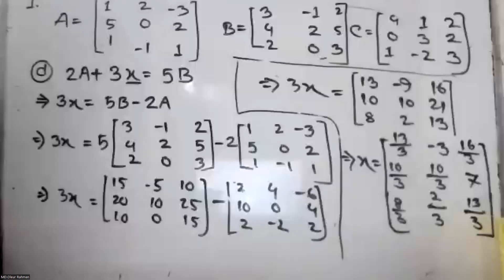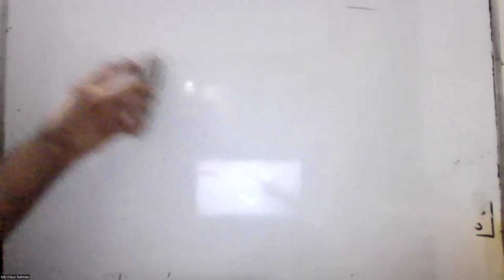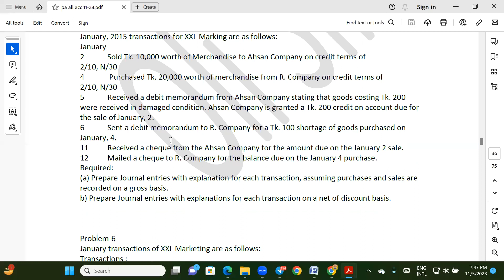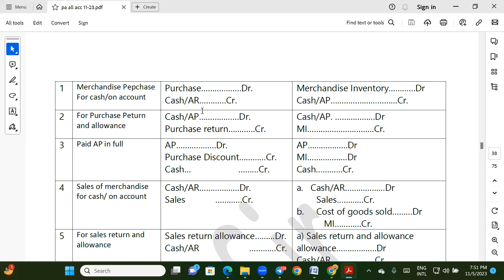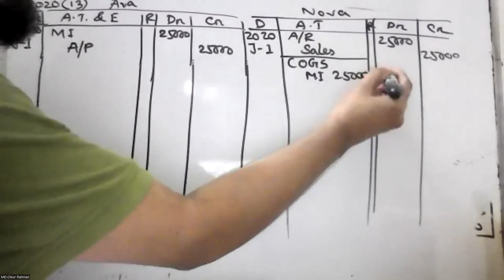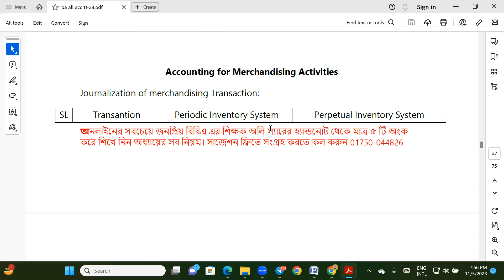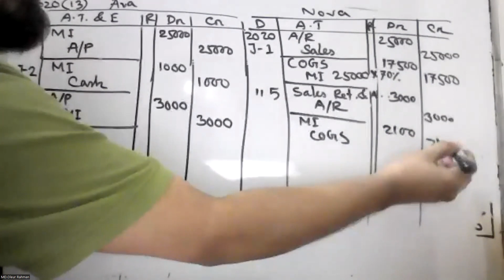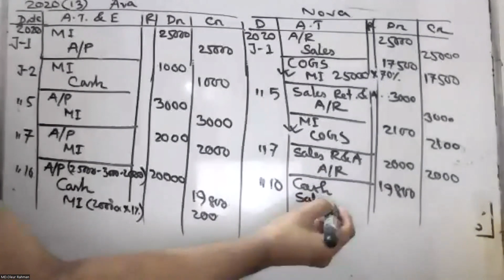1st Year পরিক্ষার্থীদের সলভ ক্লাস